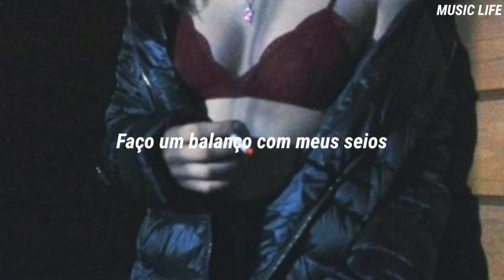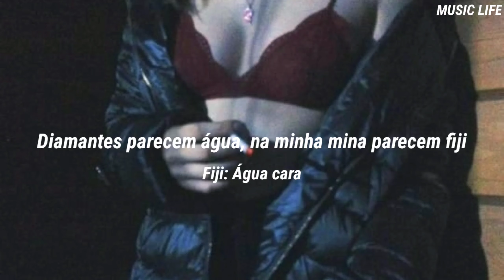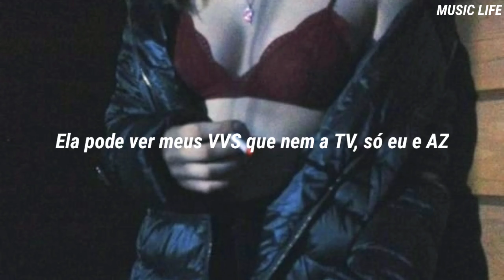Ashnikko - Invitation ft. Kodie Shane (Tradução)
Espero que tenha gostado, não se esqueçam de curtir, e se inscrever, além de ativar as notificações para não perder nenhum vídeo.
Se tiver alguma sugestão de música que você queria que eu traduza, deixa aqui nos comentários para mim. ;)

Créditos da imagem:
TODOS OS CRÉDITOS SOBRE EDIÇÃO E LEGENDA: Music Life

Caro artista: Se você quiser que eu remova algo que você possui, apenas me mande no YouTube. Não temos intenção de infringir direitos de autoria.

Lyrics:
Fuc* you mean you need it

He said he needs it or he'll die
Touching on my inner thigh
Dirty seedy kinda guy
His castration would be nice
And I’m just cruising on my bike
Summertime, my T-shirt tight
He say I'm the type he like
Like I'm a biscuit he could bite

I can’t even wear my skin
Without them asking where I've been
Without them asking for a spin
This is not an invitation

Fuc* you mean you RSVPed?
I don't need a reason

I could be lickin' on a lolly
Dolled up like a dolly
Short skirt lil hottie
Don't you comment on my body
Put a jiggle in my titties
I can giggle like 'em silly
Call me prudish call me b*tchy
Knock you out without a semi

She like to talk a lot, when I pull up, can’t say sh*t
I don't want that girl because she can’t be patient
Come with me right now we about to switch locations
So fuc* with me you need it
I ain't fuc*ing with these boys I got my reasons
Diamonds on me just like lights they change the seasons
I think you gotta do way more if you wanna please me
Diamonds look like water on my girl it look like Fiji
Diamonds freeze me now forever diamonds 3D
She can see me VVS just like the TV just me and AZ
You know it's not debating, you can't replace me

Fuc* you mean you answer me, babe?